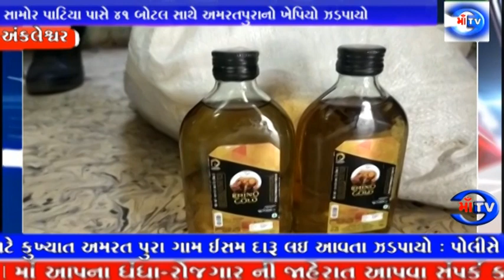માં ટીવી 28.05.2021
દારૂ નો ખેપિયો ઝડપાયો : સામોર પાટિયા પાસે 41 બોટલ સાથે અમરતપુરાનો ખેપિયો ઝડપાયો.. અંકલેશ્વર માં દેશી-વિદેશી દારૂ માટે કુખ્યાત અમરત પુરા ગામ ઈસમ દારૂ લઇ આવતા ઝડપાયો : પોલીસે 41 રૂપિયાનો ઈંગ્લીશ દારૂ ઝડપી પાડી જેલ ભેગો કર્યો